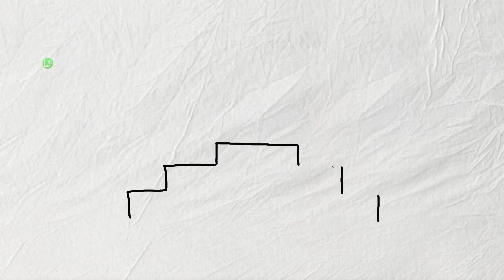easy drawings | Drawing the flag of India | filfel drawing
Drawing the flag of India
drawing the flag of india arti didi
drawing flag of india 3d
draw the national flag of india
draw the national flag of india and colour it
drawing of flag indian